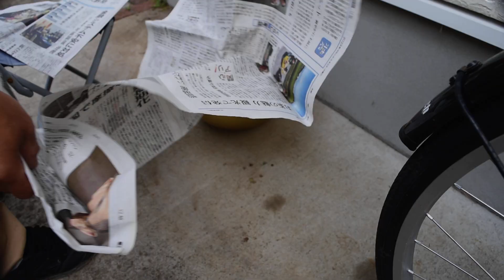How To Make Umeboshi Japanese pickled plums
Easy way to pickle Umeboshi. No pickle weights just Glass pot. Umeboshi is needed for All Japanese people in everyday life. Mainly in Bento box or Onigiri etc. You can store 2~3years in room temp. Every one Loves this type of Authentic sour and salty Umeboshi in Japan. Please try!

What you need   for 2000cc glass pot

〇　Koume（Small plums for Umeboshi)                                 1000g
〇　Salt　　　　　　　　　　　　　　　　　　　        180~200g
〇　Mimishiso
   〇   Red shiso herb　　　　　　　　　　　　　　　　    　100g
   〇   Salt                                                                                        18~20g